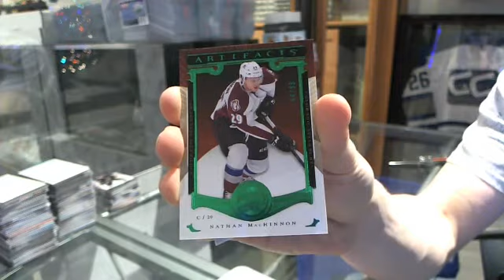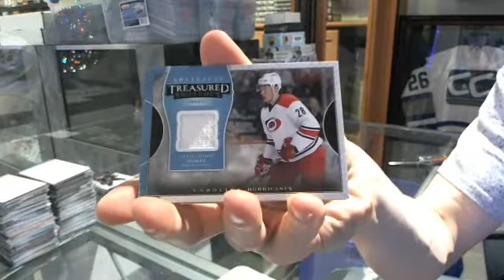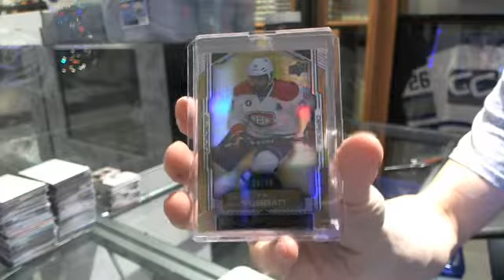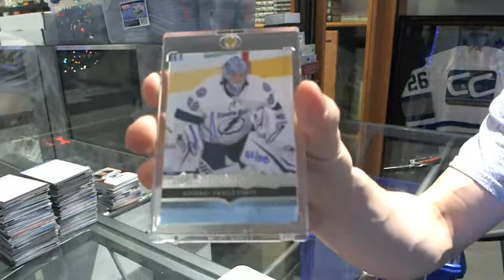15-16 UD Buybacks & 15-16 UD Artifacts Hockey Box Break - C&C #5491